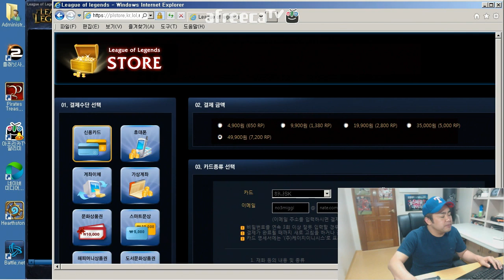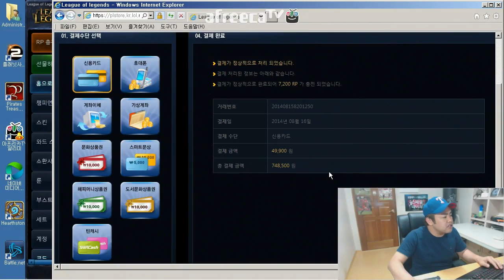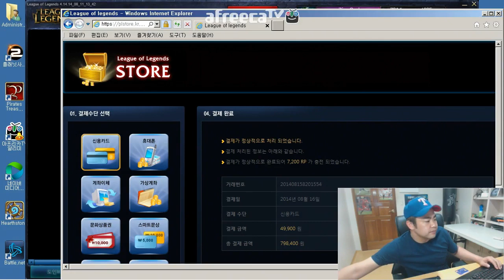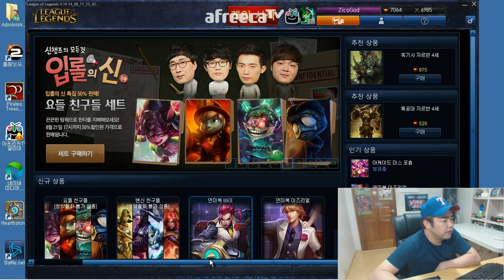커맨더지코 lol 어머! 이건 사야해~